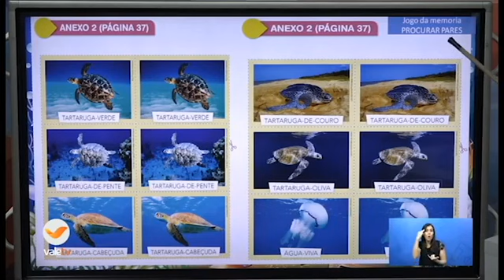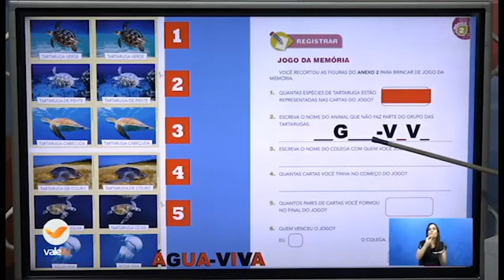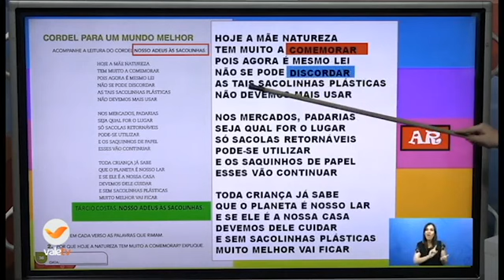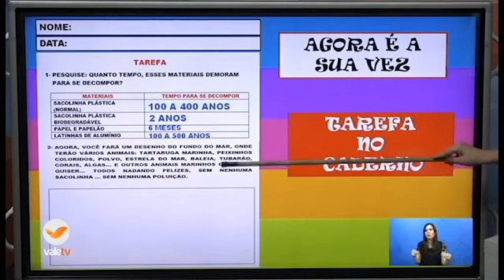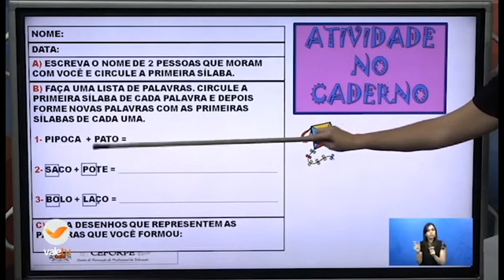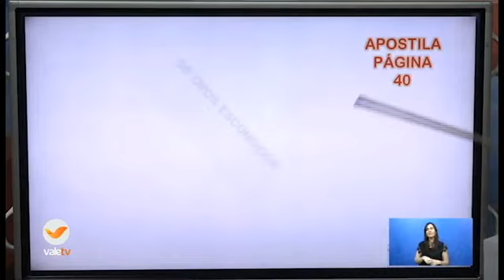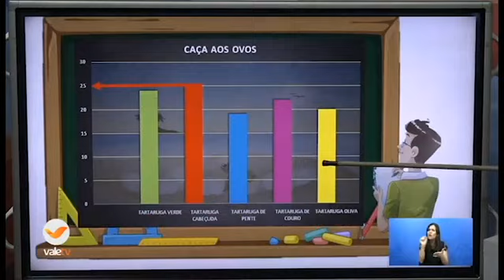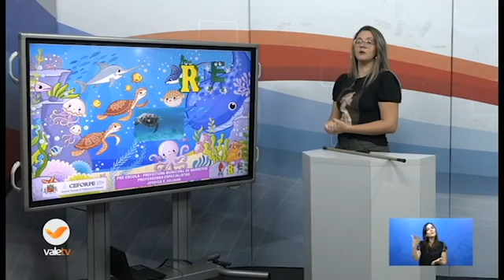79° DIA - TURMA: AEE (PRÉ-ESCOLA) - 21/09/20